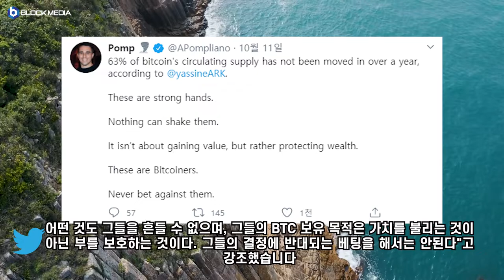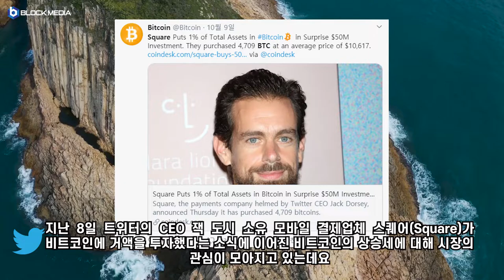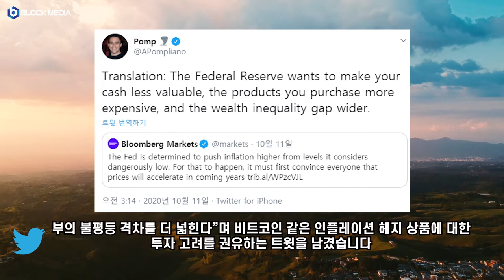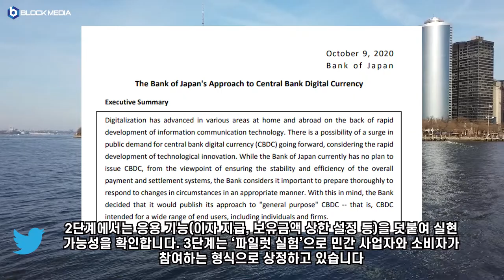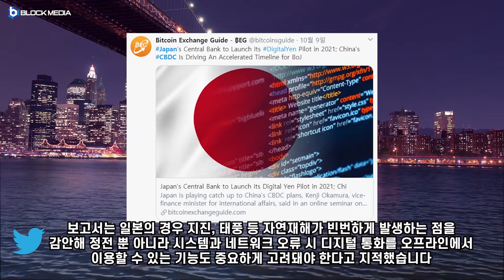[트윗코인] 27화 - 비트코인 투자 "핵심플레이어에 반대되는 베팅은 안돼"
BTC : 1HFNQUv4wguCkfwvwJw58PC7253tjjrHTY
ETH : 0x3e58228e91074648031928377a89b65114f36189